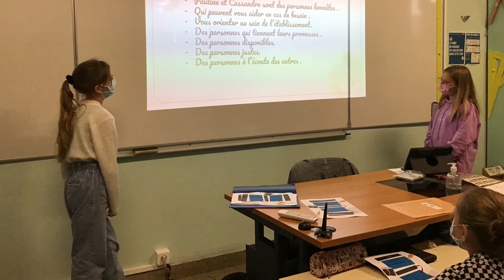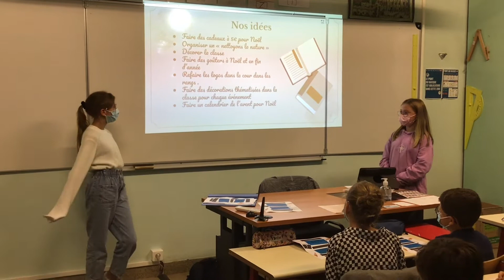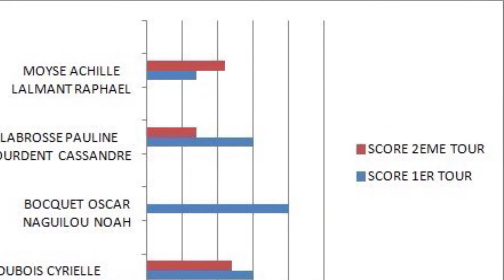Immersion dans les élections des délégués de 6°M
Chaque élève de chaque classe s’est présenté muni de sa carte électorale, afin d’élire, après une campagne menée tambour battant, pour les candidats mieux à même de représenter la classe. Tout y était : isoloirs, bulletins de vote, enveloppes bleues sans oublier l’indispensable urne et son célèbre « A voté ! »
Réalisation : Etienne DESBOIS